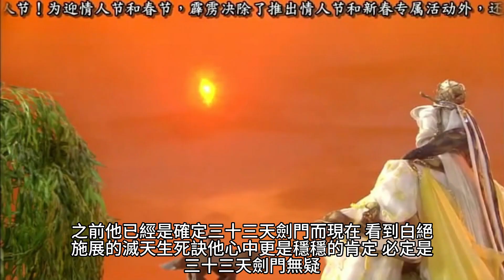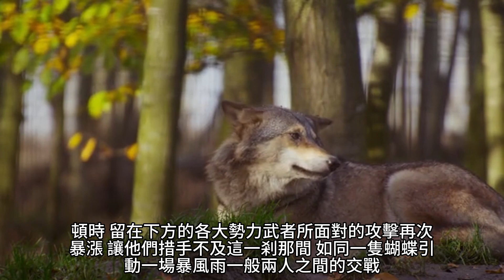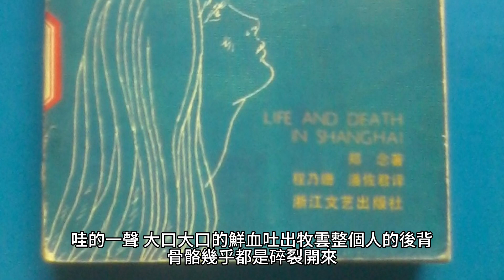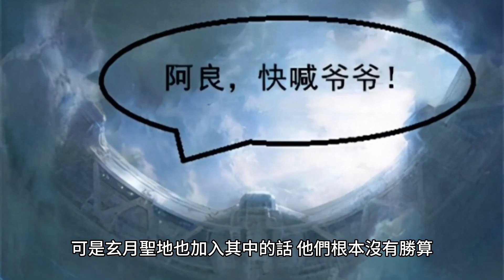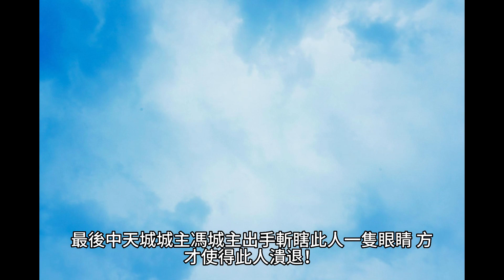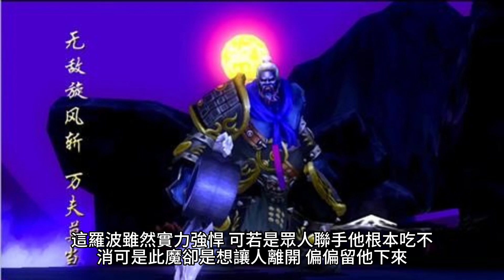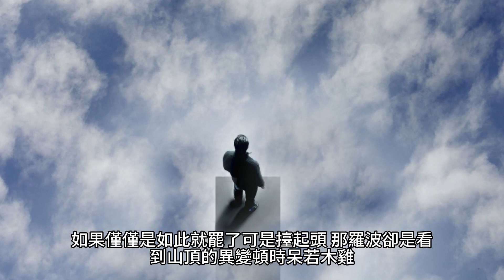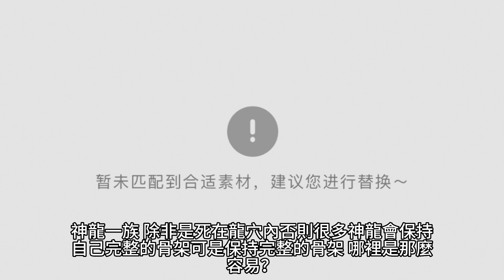{無上神帝} 534~538章 有聲字幕小說